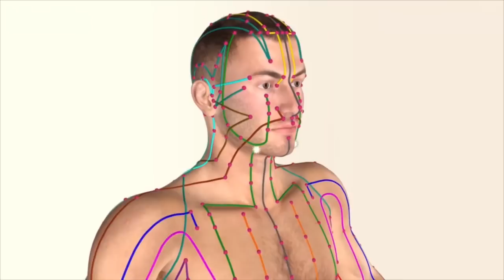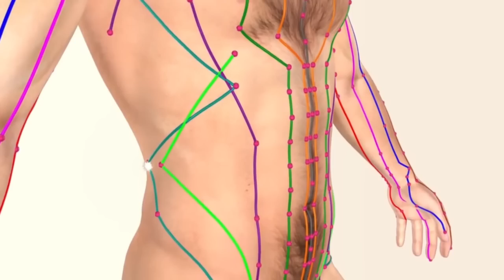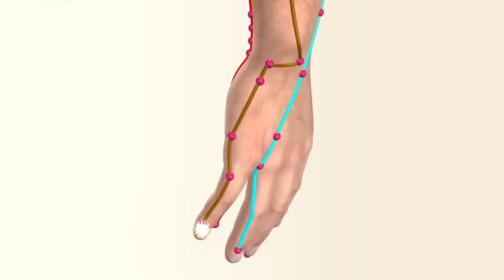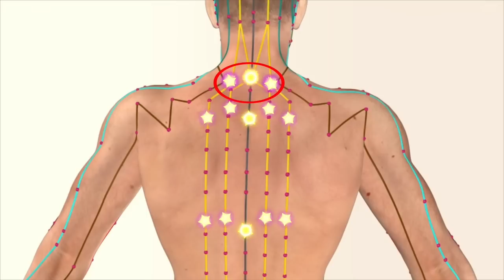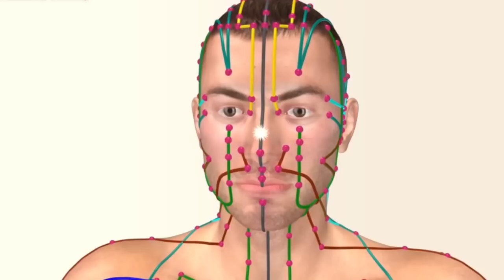විශ්මිත ඉහිල් කිරීමේ අභ්‍යාසය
සතර දැහැන් වැඩීමට උපනිශ්‍රය පිණිස කයේ ඇති අපහසුතා සහ සියළුම රෝගා බාධ සමනය කර ගැනීම සදහා පූර්ව කෘත්‍යක්